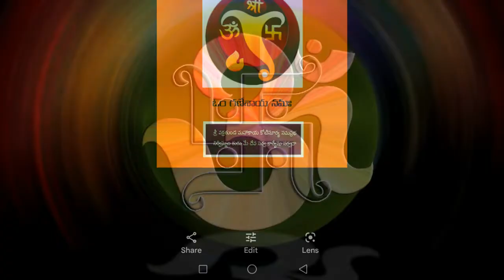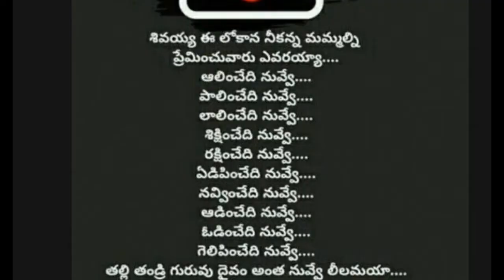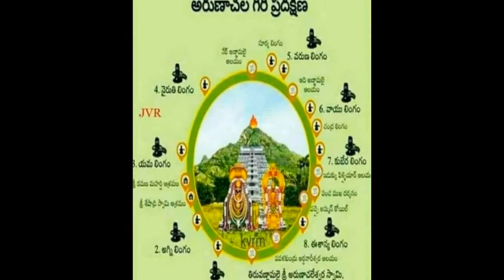Shrav's edits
Shiva Abhishekam Theme 5-Abhishekams